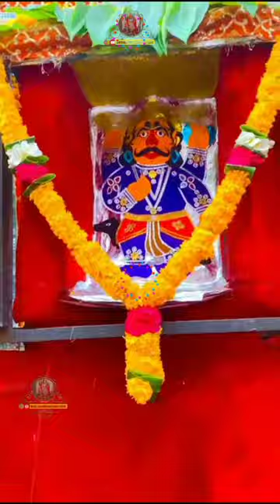🙏🏻Mataji morning mandir darshan status ❤️ baan Mataji new short video status🔥 बाणेश्वरी माताजी 🙏🏻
singer :-Madhubala Rao

song :-Mataji thare sarne aaya re